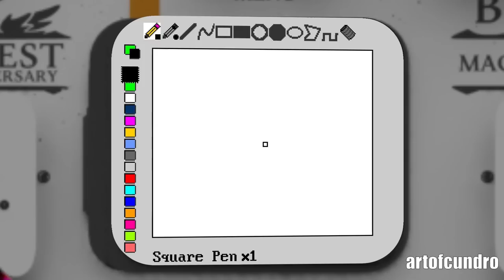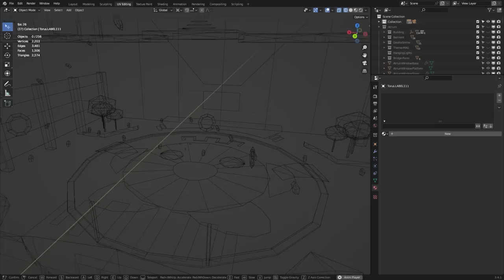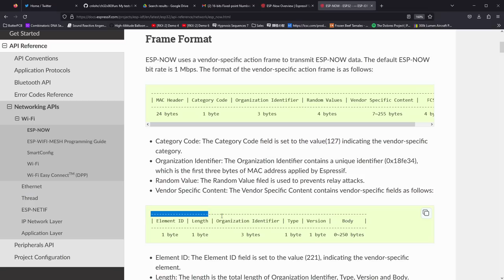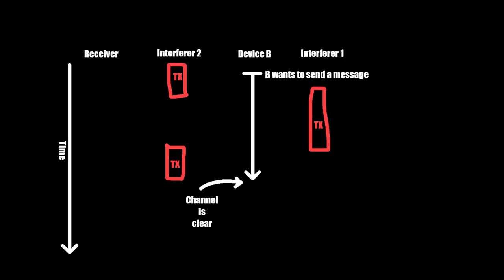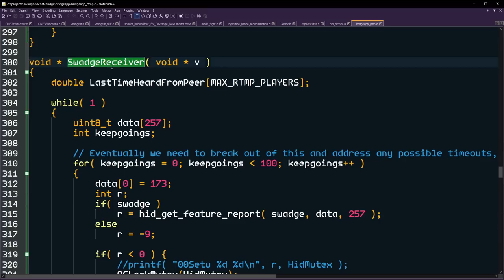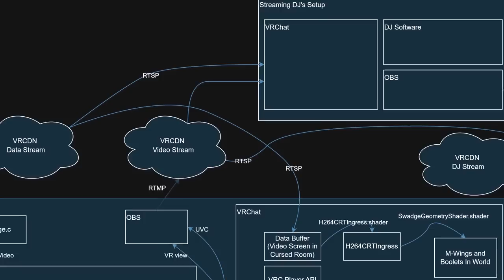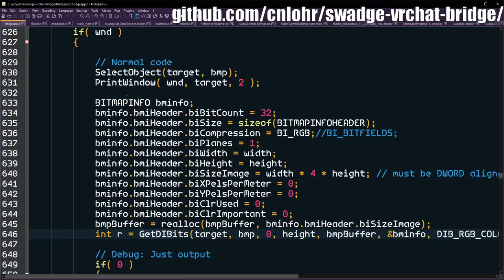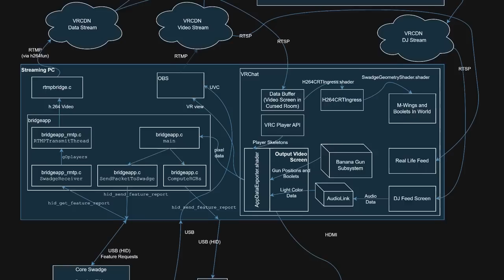Game Made for VR on a $1 Processor?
I document the process of making a multiplayer-cross-platform video game that has parts that run on everything from a tiny microcontroller to a high end VR setup.